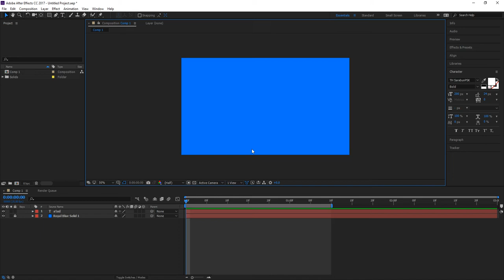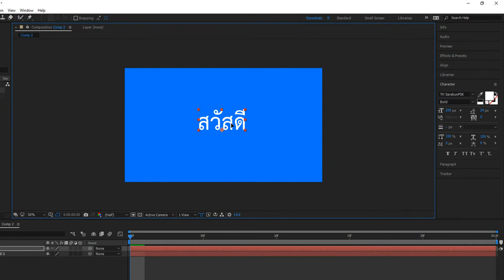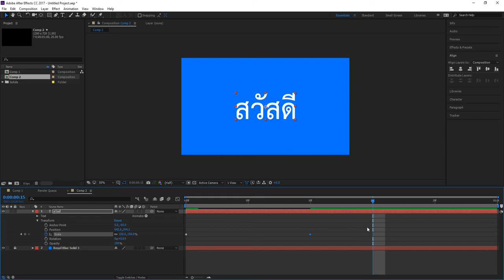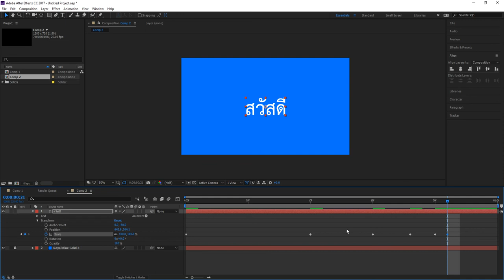สอน After Effect : การทำตัวหนังสือ Pop Up